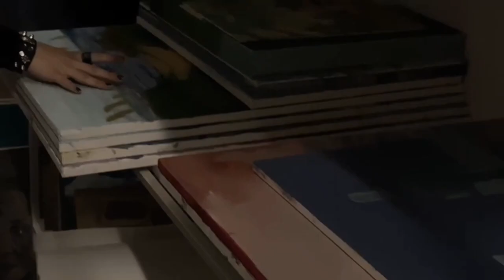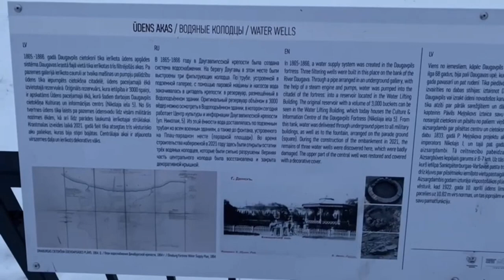"Lilija". Student Film Competition 'The City and its River'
A shortfilm was submitted for a student films competition “The City and its River” Round II  within Erasmus+ strategical partnership project “Creative people for greener cities” (2021-1-LV01-KA220-VET-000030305). The main objective of students video projects : to tell a story that leaves the audience better informed and moved about the green city opportunities.
Film produced by Darja Markova, Lauris Bogdanovichs and Julianna Ivaninoka, students of Daugavpils secondary school of Design and Art "Saules skola"